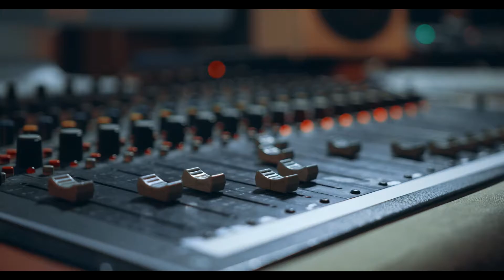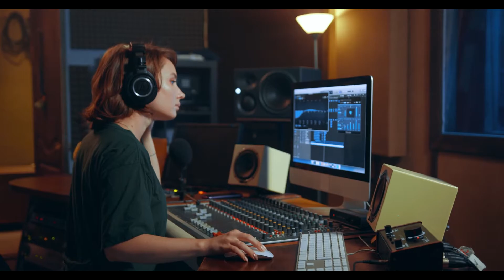16 - "REHEARSAL" // NEWVEMBER 2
She's not part of the band, she just works at the studio, and honestly, I'm not 100% sure she knew what she was doing, she was going real ham on those EQs and I think she was trying to sing along?? Is that a normal thing for studio engineers to do?? I don't even know. Anyway we're not going to that studio again, and besides, our theremin player just quit, and do you know how hard it is to find a professional thereminist on short notice during a pandemic for an affordable rate? It's not happening.

side note none of this is real and neither are you

Prompt: "Rehearsal"
Gear Used:
Shure SM58
Epiphone Les Paul
Riverside Sound Session Bass
Novation UltraNova
EZDrummer 2
Axe-FX II XL+

Mixed and mastered in Reaper with Waves plugins.
Visuals from Pexels - specifically, the user "cottonbro" - and used under their "free to use" license.